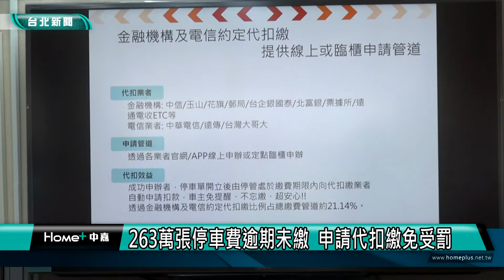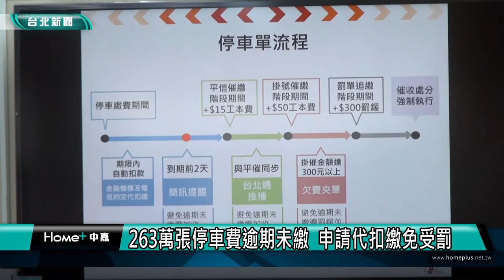北市 交通|停車費 未繳|263萬張停車費逾期未繳 申請代扣繳免受罰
台北市每年開立約5千萬張停車單，約有263萬張單逾期未繳，因此台北市停管處，推廣車主向各金融機構及電信約定代扣繳停車費，搭配繳費提醒3措施，避免民眾因停車費逾期未繳，而收到300元罰單。